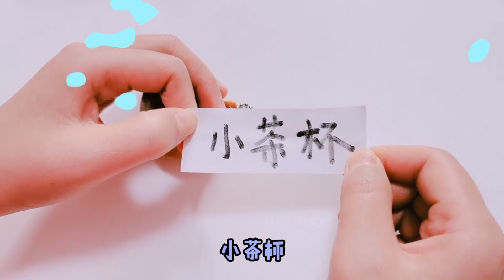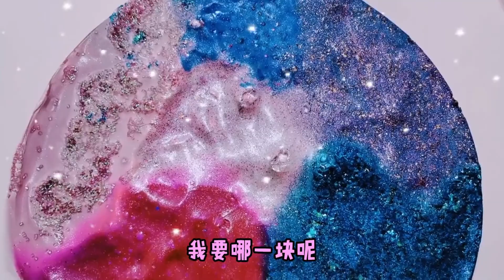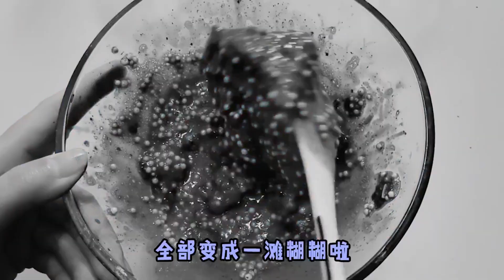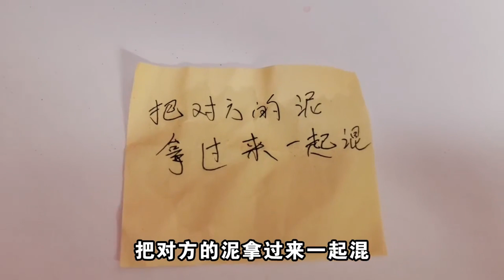挑戰PK合集，“屎粑粑”改造PK，大小勺造無硼砂老乾皮，乒乓球混泥大PK！ 【架子手作】